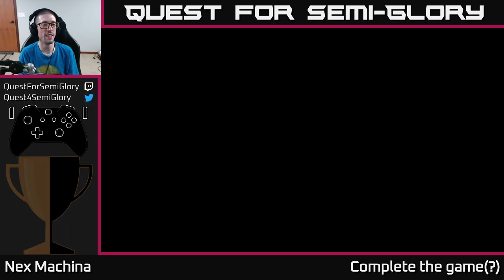Quest for Semi-Glory - Nex Machina, Session 1